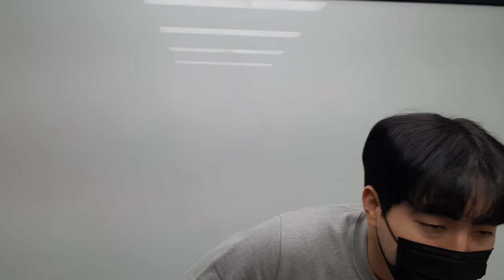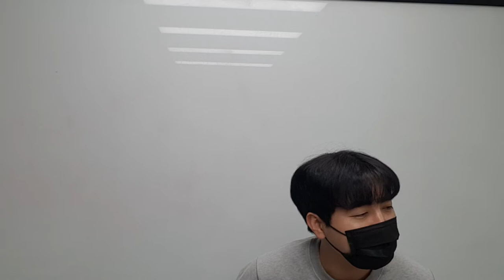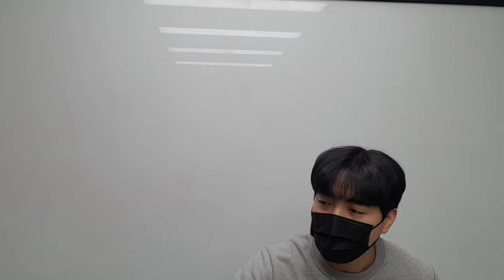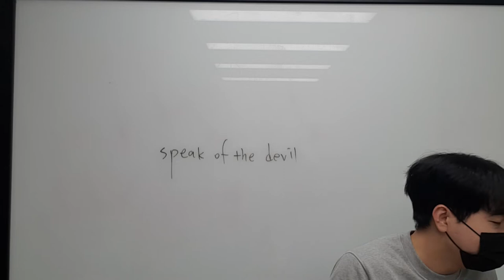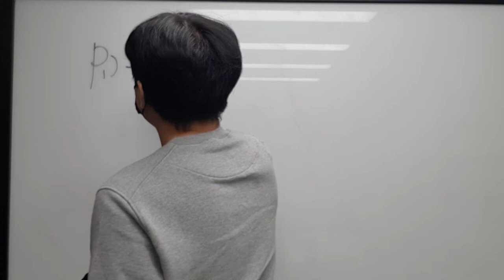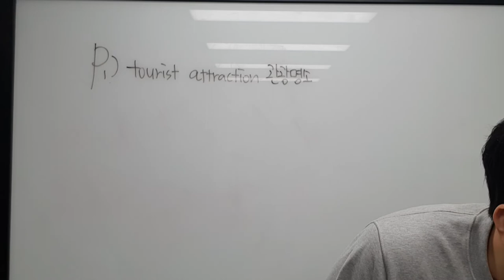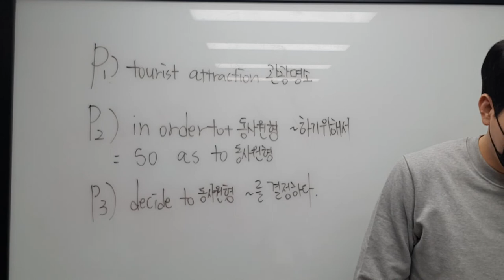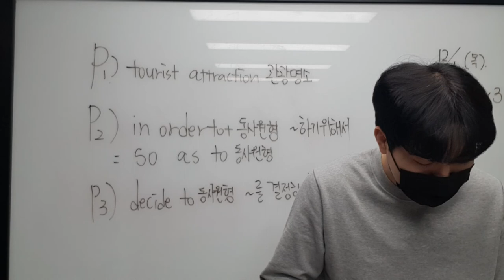12월 1일 목 초6 리딩 이재원 1